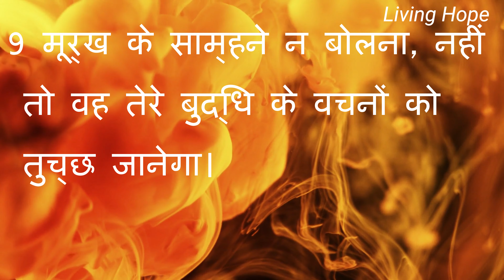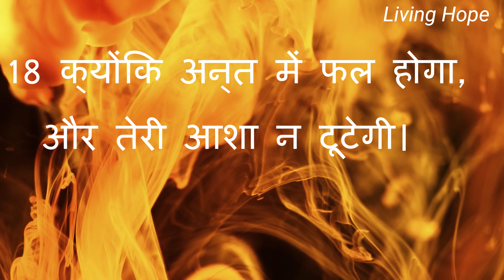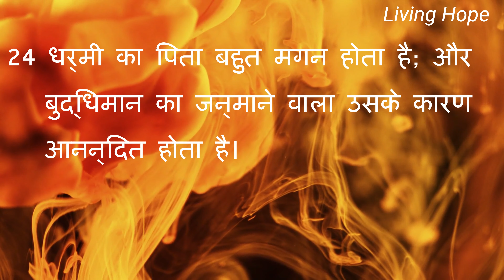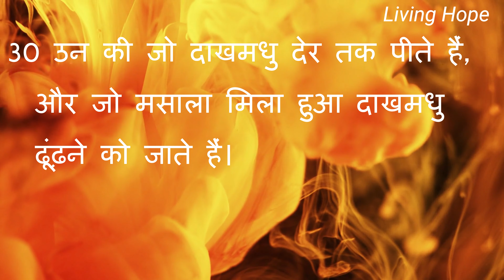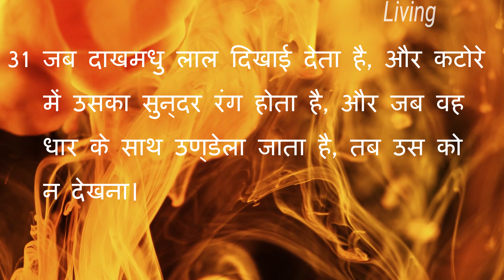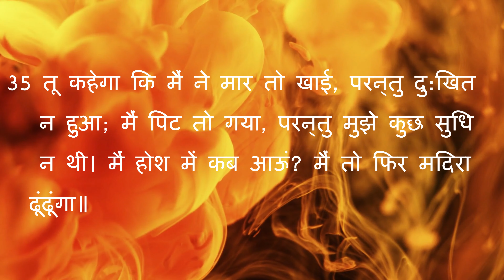Proverbs 23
Today's  Proverbs